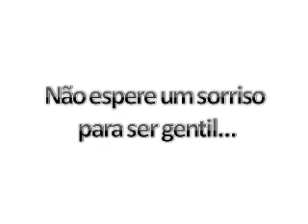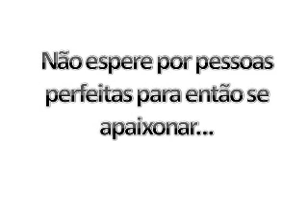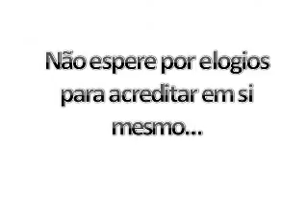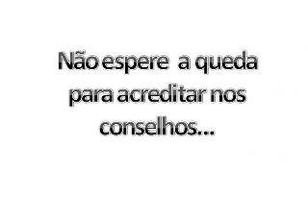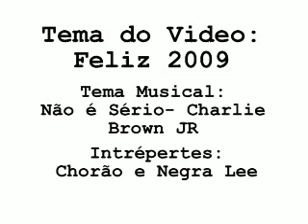Vídeo de Feliz Ano Novo - Tv Banda Walter Scheppis Guaruja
Video comemorativo referente ao ano de 2008 e desejando a todos um feliz 2009, Banda da Escola Estadual Prof Walter Scheppis, Guarujá , São Paulo , Brasil.
Musica Tema: Não é Serio - Chalie Brown Junior - Chorão e Negra Li
Fotos Diversas da Baneewals.